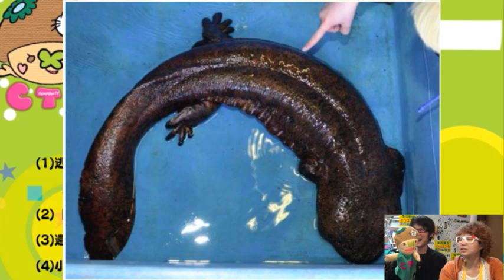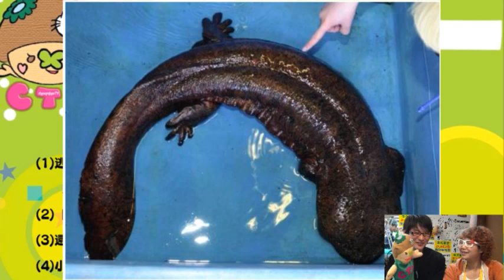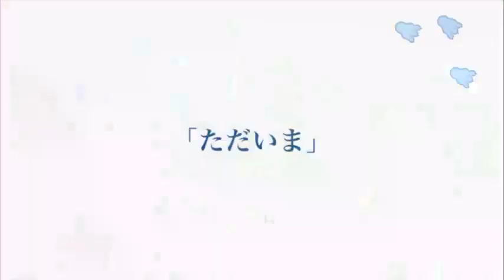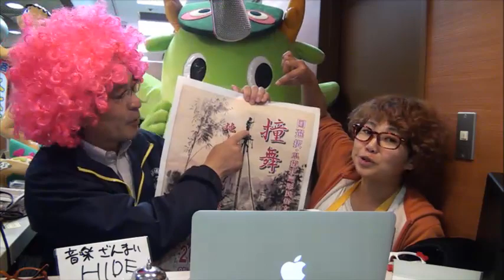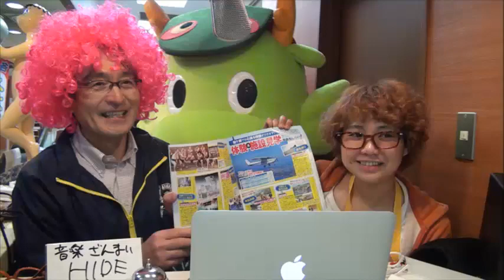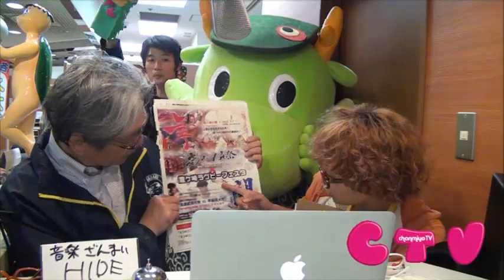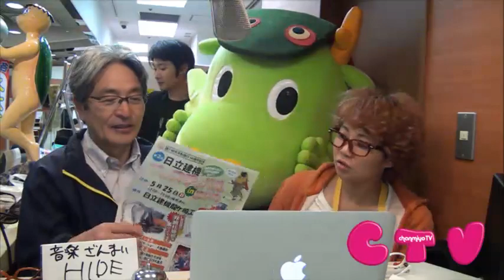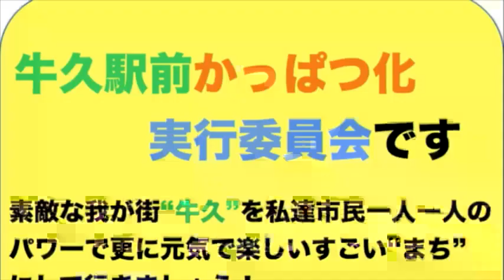牛久市情報更新！ちゃんみよTV #468 月（2014年5月12日配信）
2014年5月12日（月）

【ゲスト】龍ケ崎市シティセールス課青山さん、まいりゅう

【うしにゅー】
(1)逃げた？逃がした？路上にオオサンショウウオ
(2)「牛久郷土かるた」　４カ所で販売開始
(3)還付金詐欺被害未然防止に対する感謝のお手紙

龍ヶ崎からまいりゅうがやってきました！
3月に発刊したるるぶや、つくまい、
まいりゅう号や素敵なイベント、そして
大注目のコロッケについても
ご紹介いただきました！
みなさん、龍ヶ崎あついですよ！！！

›青山さん、まいりゅう
ご出演ありがとうございます！
すごいにぎやかな放送になりました！
龍ヶ崎の魅力もたくさんですね！
牛久も負けてられません＾＾
お互い素